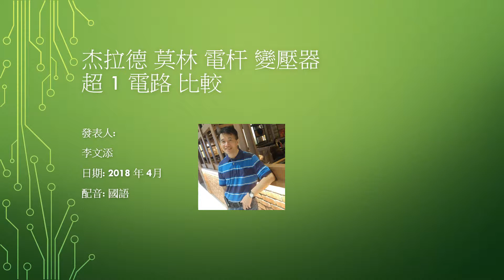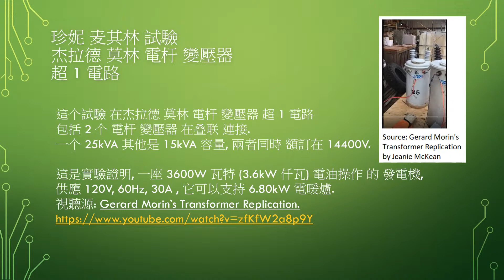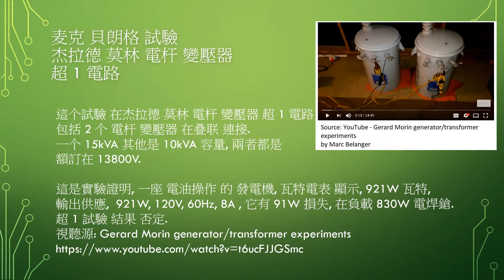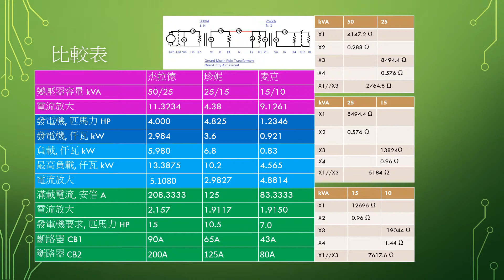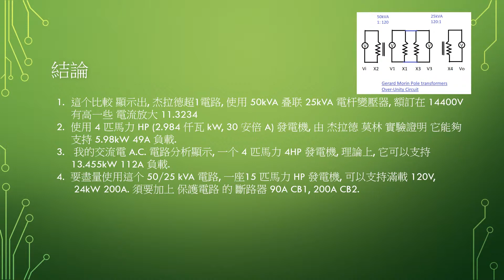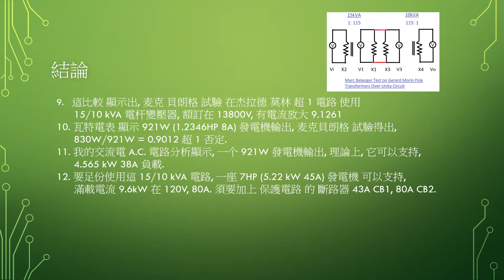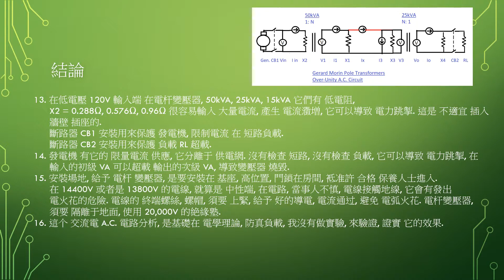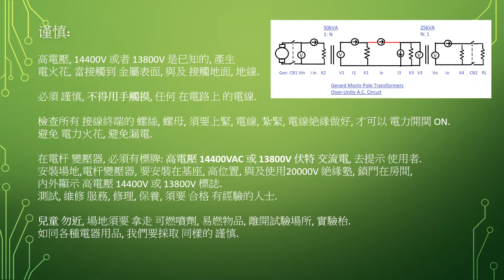杰拉德 莫林 電杆 變壓器 超 1 電路 比較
這視頻發表文, 比較 性能表現, 在 Gerard Morin 50/25kVA, Jannie McKean 25/15kVA, Marc Belanger 15/10kVA, 電杆變壓器, 超1電路.在交流電 A.C. 電路分析, 仿真 計算出來的結果. Gerard Morin 電杆變壓器,  超1電路的, 電路反應特性, 加上現有知識, 擴展我的了解, 這超1電路. 願望這發表文, 有用于知識寻求者, 電機工程師, 硑究人員, 學生, 繼續硑究, 實際應用電路.